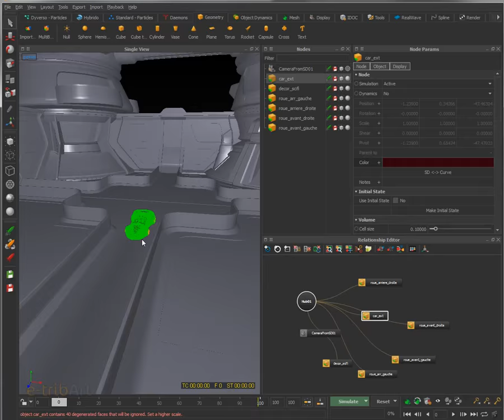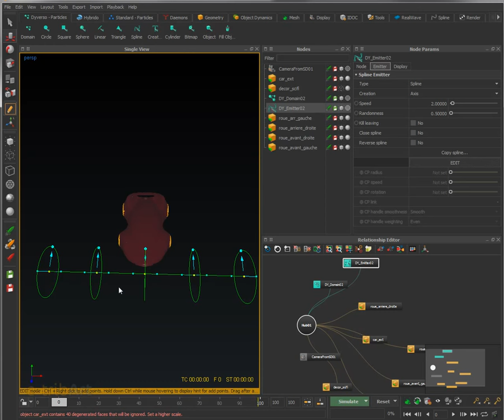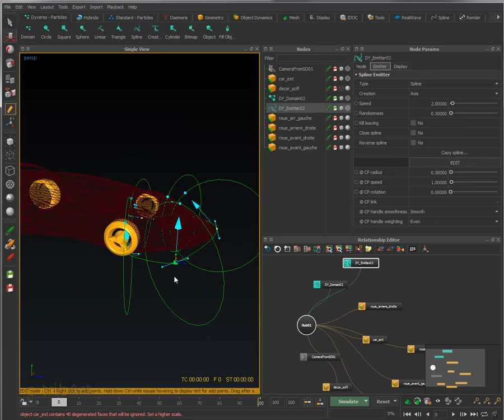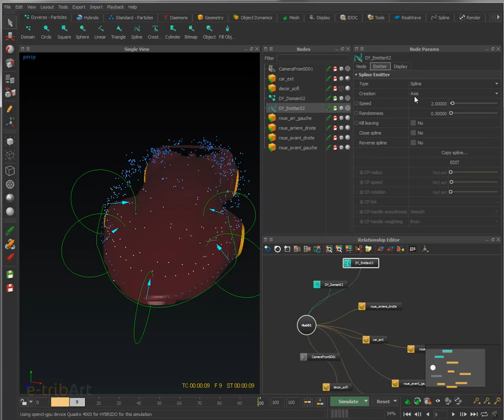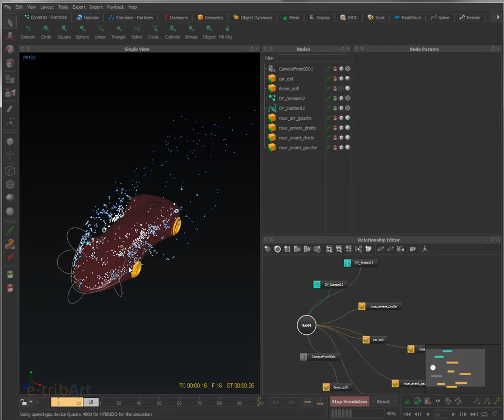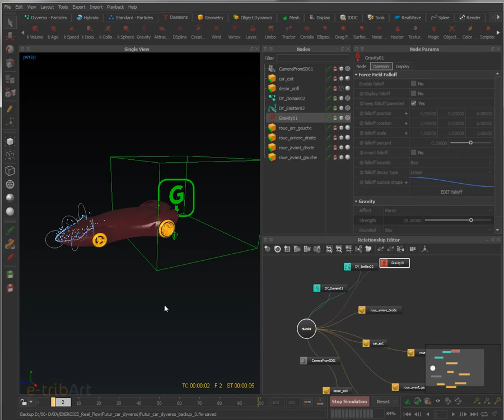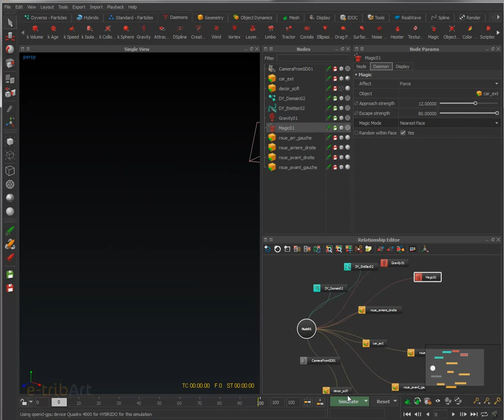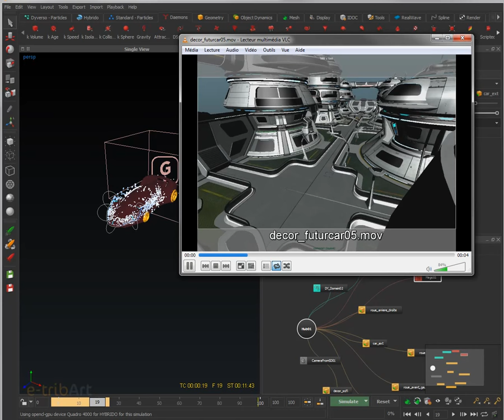Tuto du Jeudi : Realflow 2015 Dyverso Spline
Dans ce nouveau tuto du jeudi #97, utilisez les dernières fonctions de Reaflow 2015 avec Dyverso, pour créer une simulation (poussière, givre) sur une voiture roulant à pleine vitesse !